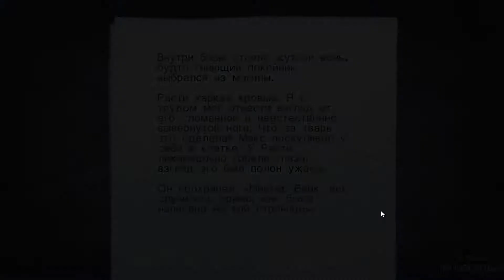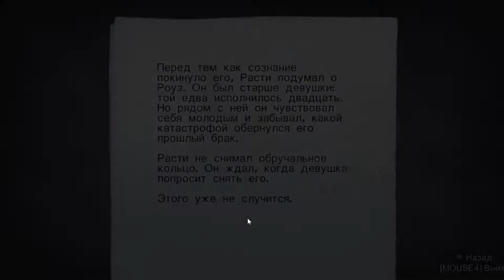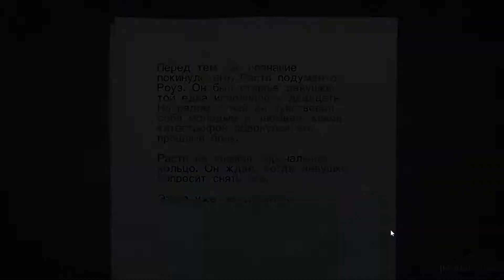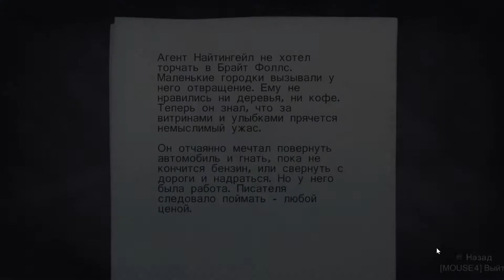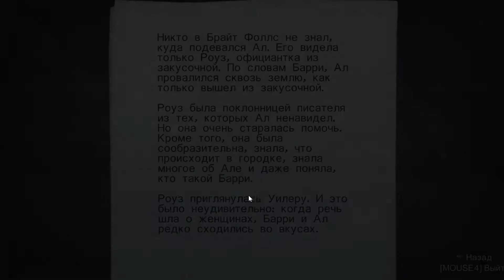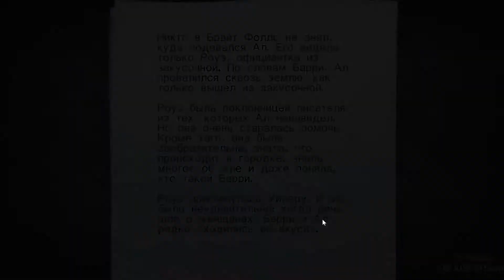Alan Wake Прохождение ★ Ночной спасатель ★ #4